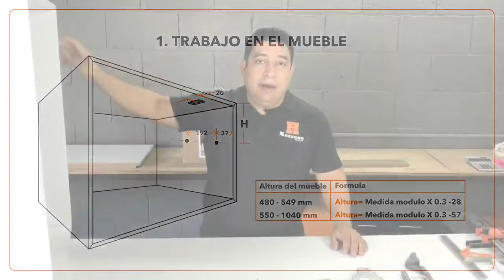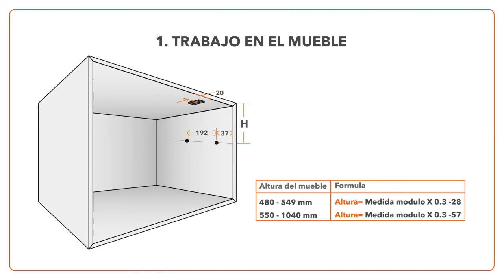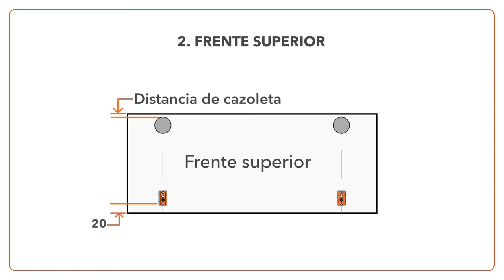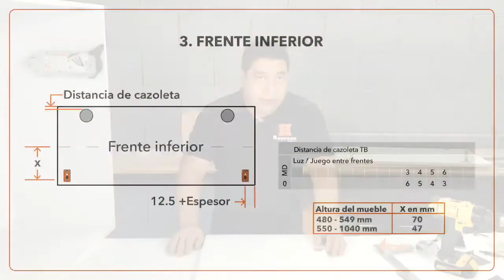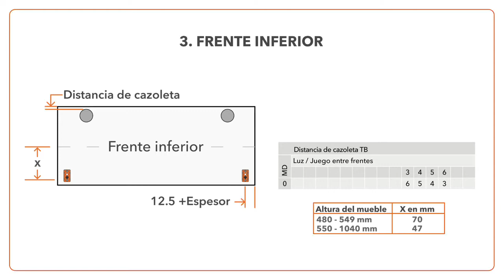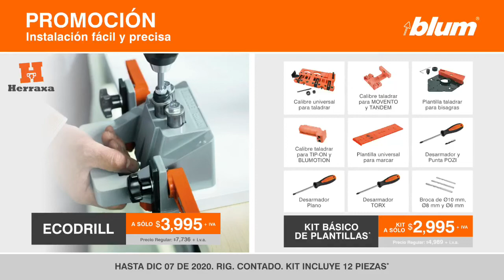TALLER EN VIVO DE INSTALACIÓN DE AVENTOS HF DE BLUM®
Conoce las herramientas y técnicas correctas para la fácil instalación del AVENTOS HF
de BLUM®, acompaña a nuestro técnico asesor Valerio Mata en este taller en vivo y aprende
a instalar AVENTOS HF de BLUM® para gabinetes altos.

Recuerda que en Herraxa contamos con ASESORÍA TÉCNICA SIN COSTO, solo
¡Con Herraxa es más fácil!